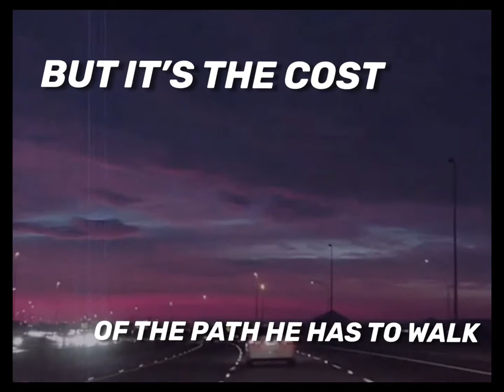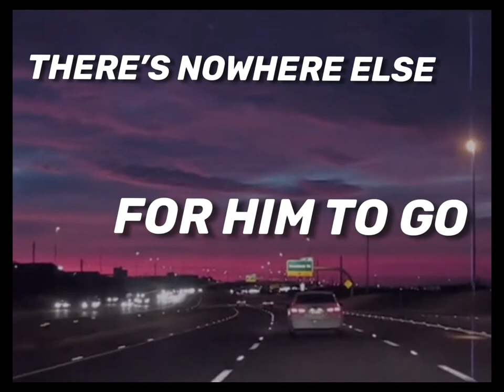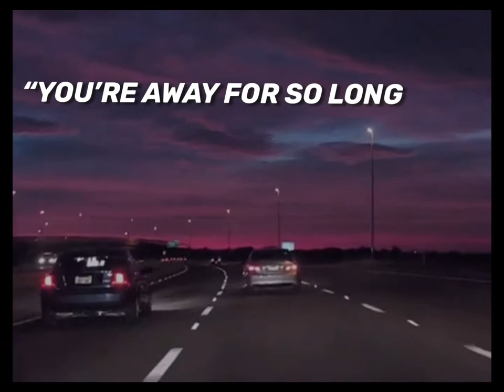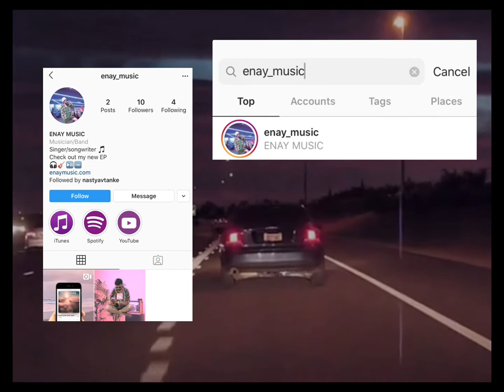ENAY - Nowhere Else (Acoustic Mix) | EP “To the Moon” 24 April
Hi there! This an acoustic mix of one of the songs from my upcoming EP “To the Moon”, which is going to be released on April 24.